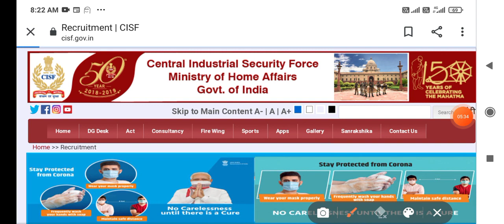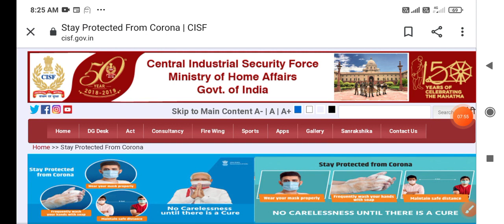CISF Tradesman Result Declared CISF Tradesman Result Update CISF Tradesman Result Update